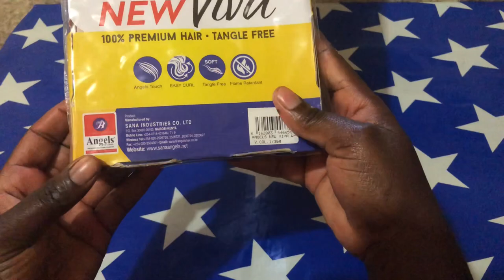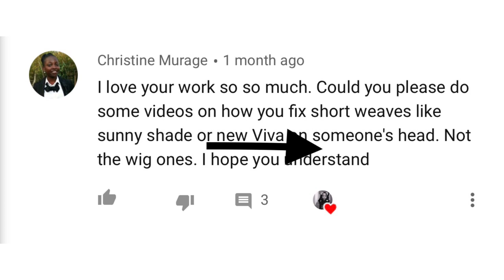#2 How to | Stitch Short Curly Weave | from Begin to End for Beginners@JANEILHAIRCOLLECTION